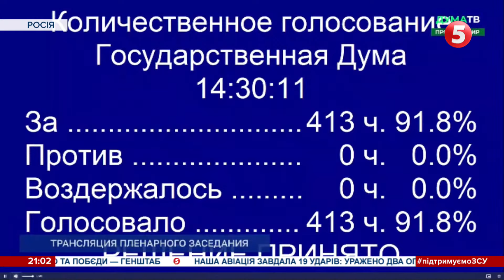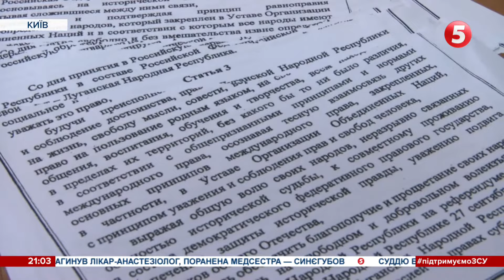Паралельна реальність рф: в яких межах росія ''приєднала'' окуповані території і як відреагував світ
російська так звана державна дума ратифікувала анексію українських територій і в цілому підтримала так звані  закони про приєднання до складу РФ Запоріжжя, Херсонщини, Донеччини та Луганщини. Рішення ухвалили одноголосно, під бурхливі овації. Не обійшлося без традиційних казОк про нацистів, управління з Америки та порятунок людей на окупованих територіях від київського режиму. Але це лише паралельна реальність російської влади. Цивілізований світ нахабну анексію засуджує. В Європі взЯлися викликати російських послів. Які наслідки фейкових рішень федерації для України та її  самої ж, і про що йшлося під час розгляду питання про анексію.

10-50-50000 - будь-яка сума має значення.

Разом переможемо!
Слава Україні!